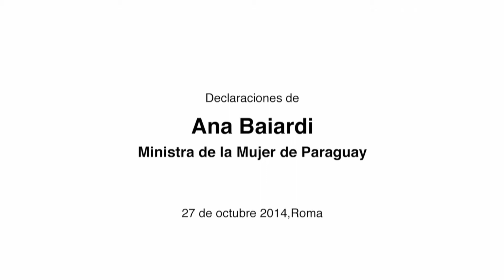Declaraciones de la Ministra de la Mujer de Paraguay, Ana María Baiardi.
Tras mantener un encuentro con el Director General de la FAO, la Ministra de la Mujer de Paraguay, Ana María Baiardi, hace declaraciones sobre la importancia del empoderamiento de la mujer rural para el desarrollo agrícola y socioeconómico.